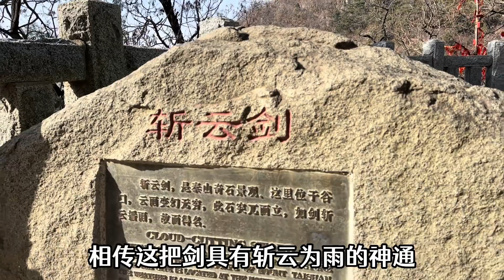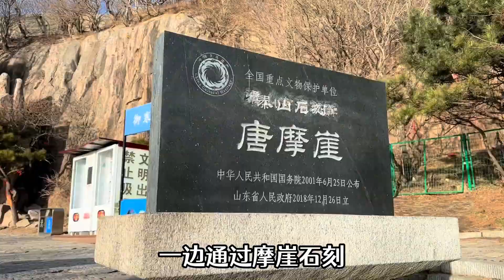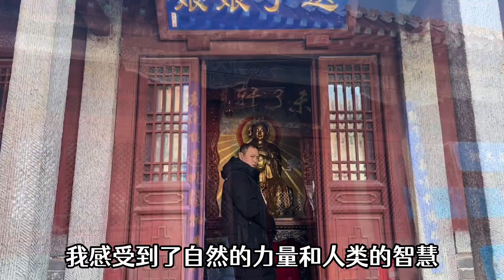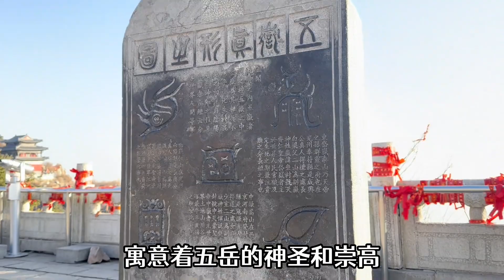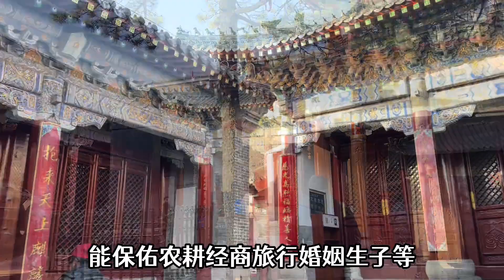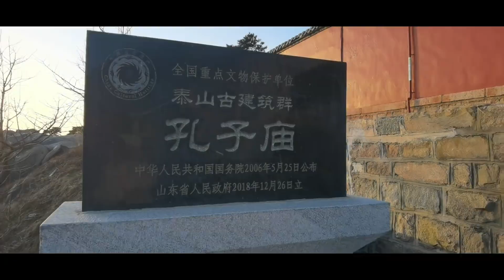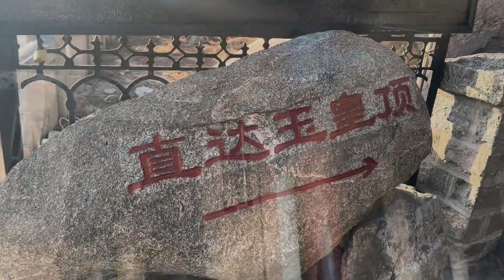大山上帝王封禅的宝地，竟然发现2000多块摩崖石刻，太震惊了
哈喽~大家好这里是燕子乡村生活官方账号，今天正式入驻YouTube啦